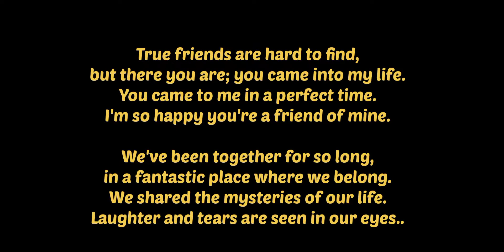Wedding Vlog 2022 💎marriage